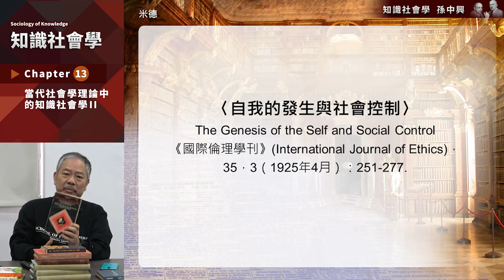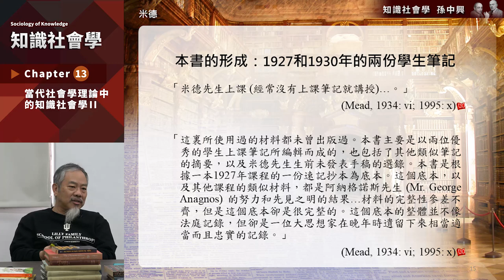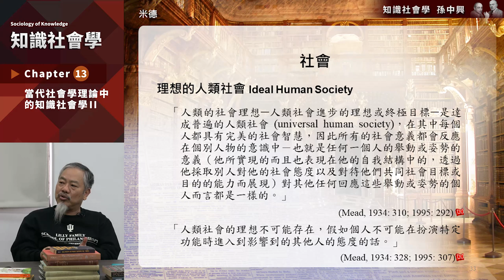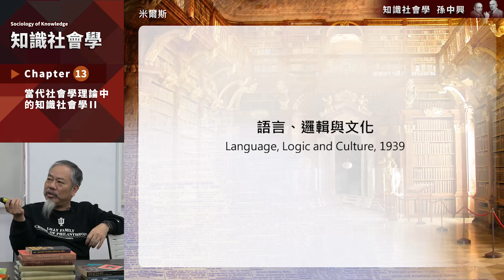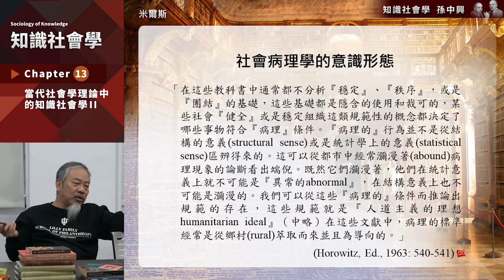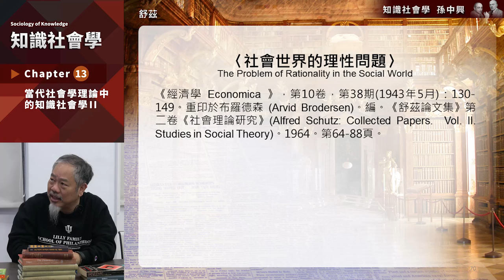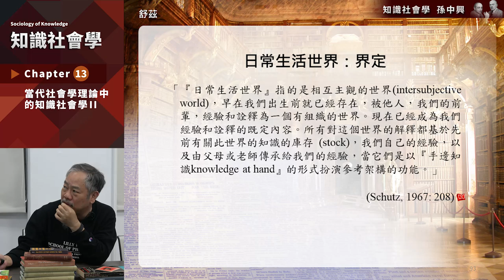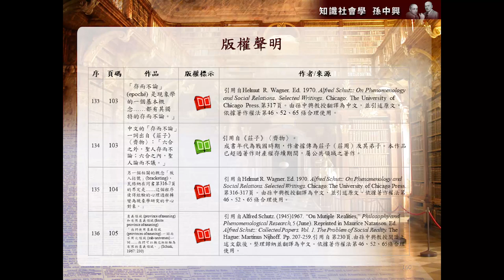知識社會學 13. 當代社會學理論中的知識社會學 (2)